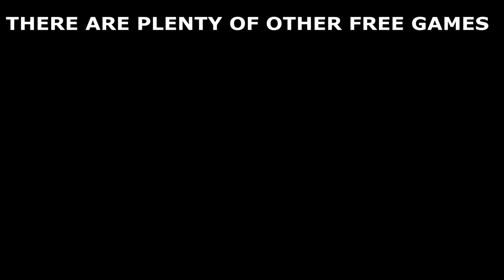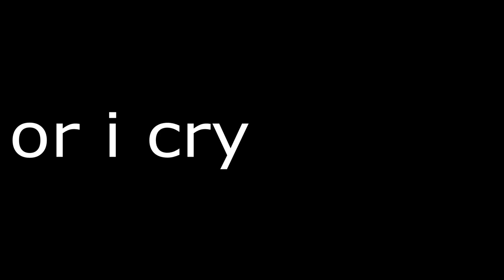Is Six Guns A Good Game ? - Six Guns Review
Is six guns a good game? Six Guns review LOL, nah. Booksy lets play. Six Guns mobile game for cowboys. Gameloft really messed up.